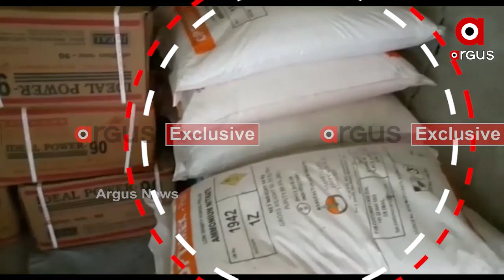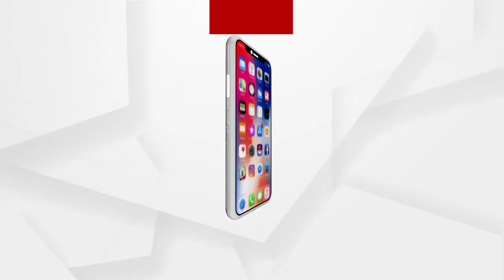ଧର୍ମଶାଳାରୁ 20 ବସ୍ତା ଆମୋନିଆ ନାଇଟ୍ରେଟ ଜବତ ହୋଇଛି ...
ଧର୍ମଶାଳାରୁ 20 ବସ୍ତା ଆମୋନିଆ ନାଇଟ୍ରେଟ ଜବତ...